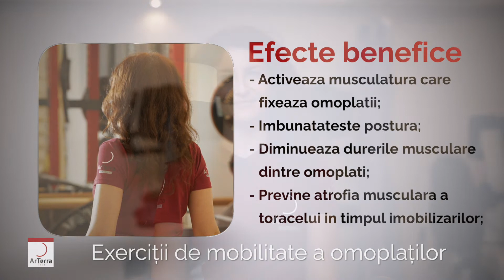Exerciții de mobilitate a omoplaților [ ArTerra Rehab ]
Află cum te ajută și cum să efectuezi corect exercitiile de mobilitate a omoplatilor!

Simți dureri atunci când te deplasezi? Îți dorești să reduci rigiditatea corpului pentru o zi linistita fara dureri? Ai trecut printr-o intervenție chirurgicală și ai mobilitatea scăzută? Dacă tu sau membrii familiei tale au trecut prin cele descrise mai sus, acest video este pentru tine.

Colega noastră Oana ți-a pregătit un nou video practic din seria Mișcare = Sănătate în care afli cum să-ți conservi sănătatea și mobilitatea cu ajutorul exercitiilor de mobilitate a omoplatilor...

## Urmărește-o pe colega noastră Oana și afla: ##

- Cum să efectuezi corect exercitiile de mobilitate a omoplatilor;
- Cât de des merită să efectuezi acest exercițiu;
- În ce situații este indicată exercitiul de mobilitate a omoplatilor;
- Care sunt cele mai benefice efecte ale exercițiului.

... îți crești mobilitatea și îți îmbunătățești circulația periferică cu un exercițiu simplu dar eficient.

## MAI MULTE VIDEO-URI DIN SERIA MIȘCARE = SĂNĂTATE ##
1. Urcarea și coborârea scărilor cu ajutorul cârjelor | Mișcare = Sănătate
2. Extensii de genunchi din șezând | Mișcare = Sănătate
3. Ridicări pe vârfuri și călcâie | Mișcare = Sănătate
ArTerra Rehab – tot ce ai nevoie pentru flexibilitatea și mobilitatea ta!